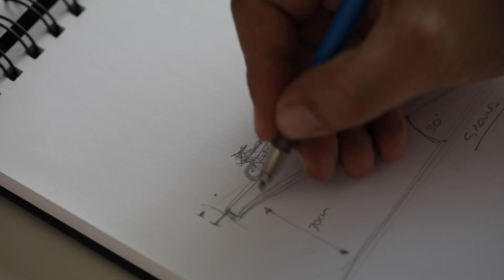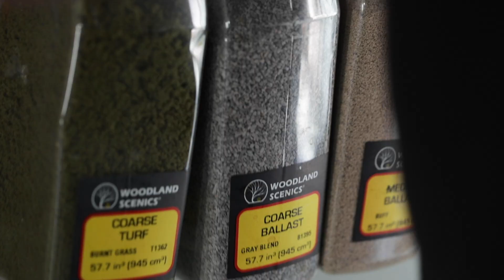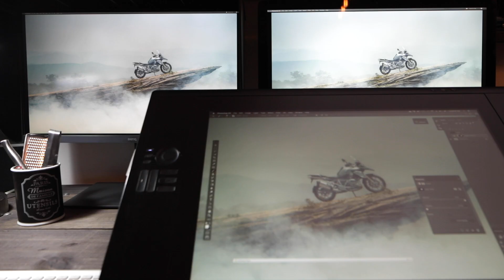Indoor Adventure.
The sense of liberty can be found outdoors but also indoors.